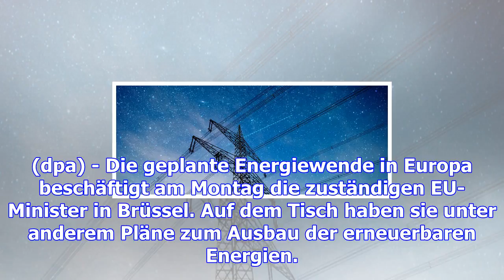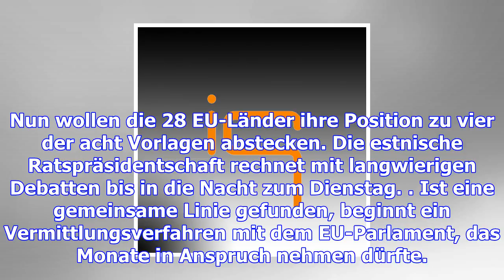Eu-minister: gemeinsame linie für energiewende gesucht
(dpa) - Die geplante Energiewende in Europa beschäftigt am Montag die zuständigen EU-Minister in Brü...